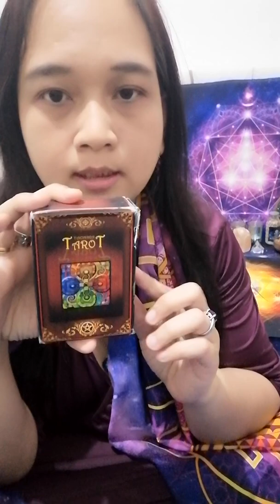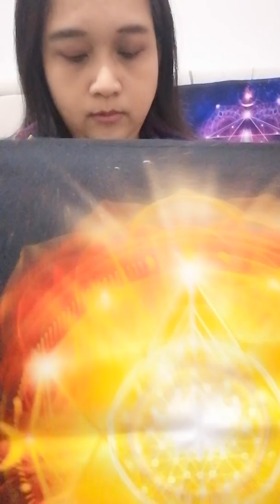Mandala and Spirituality by Yap Mandala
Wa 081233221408